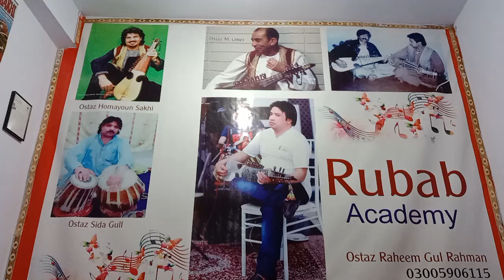21 August 2021